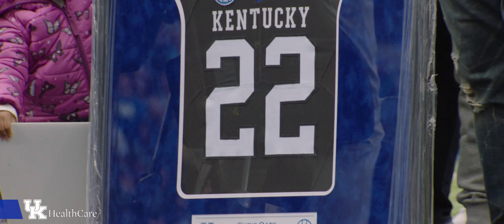FB: For The Team Chapter 7 | Louisville Recap